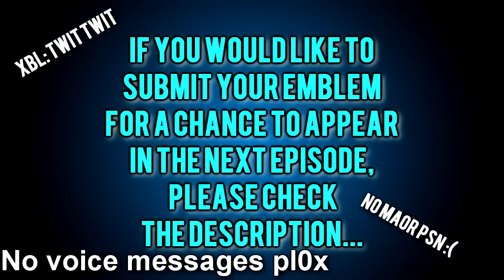★Top 5 Emblems★ - S2:E19 || CoD: Black Ops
▶50 Likes!?
✯Drop a LIKE✯
✯Favorite if you REALLY REALLY Enjoyed!✯
★Think you have a better emblem than what you've seen here? AWESOME! Follow these simple instructions for a chance to have your emblem on the show!

*** PLEASE REMEMBER *** [[ IF YOU WANT ME TO LOOK AT THE EMBELM ]] Please be sure to title the message " EMBLEM " and have a brief description of what your emblem is. ( XboxLIVE & Email)

call of duty modern warfare cod mw3 mod search and destroy snd s&d gameplay commentary aa12 mp7 g36c flawless game hack cheat glitch exploit free double xp tutorial colour color correction moab reaper ac130 xbox 360 xbox360 Montage rapid fire silencer supressor ace clutch breakdown mission thatguywhocamps wingsofredemption itemp iamtheattack snd4dummies cod4 blue tiger impact